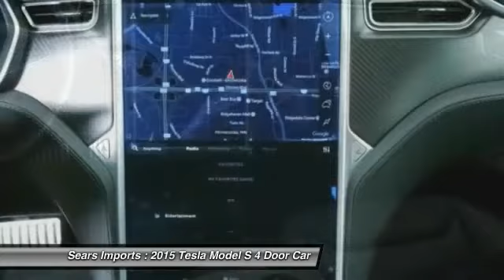2015 Tesla Model S P85D Minnetonka Minneapolis Bloomington,MN 24540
Sears Imports
13500 Wayzata Blvd

Don't miss this 2015 Tesla. Make a great choice today with this must-have 4 door car. Learn more about this 4 door car by contacting the dealership today and own it today.